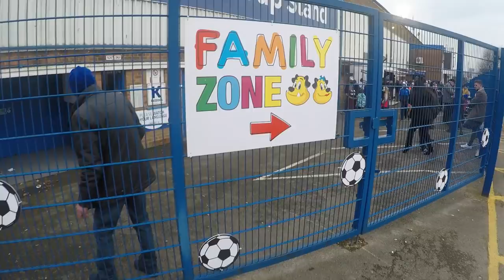Deux nuits avec Jérémie Boga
Huitième épisode de la série Deux nuits avec tourné chez Jérémie Boga, joueur de football de Chelsea prêté cette saison à Birmingham.

Suivez-nous !